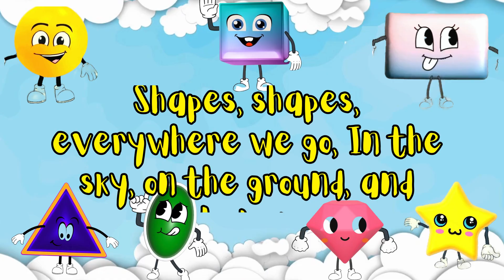Let's Learn Shapes "The Shape Show: A Whirlwind of Colors and Geometric Wonders!" 🌈Educational Video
"🌈 Welcome toBrainyBubblesBox! 🌟 Get ready for a captivating journey into the enchanting world of shapes with our latest video - 'Shapes Galore: A Fun-filled Adventure for Little Learners!' 🎉

🔍 Dive into a magical exploration where your little ones will discover the wonders of geometry through exciting games and vibrant visuals. From circles to triangles, squares to rectangles, our playful journey will spark curiosity and make learning an absolute blast!

🎨 Join us as we embark on a Shape Safari, encountering colorful characters and delightful animations that bring each shape to life. It's a Fantastic Forms Fiesta, where the joy of learning meets the thrill of discovery!

🤩 At Geometry Jamboree, we'll engage young minds with interactive activities, ensuring that education is a delightful experience. Shapeville Adventures is where imagination takes flight, and children can immerse themselves in a world of creativity and fun.

🌟 Don't miss 'The Shape Show,' a whirlwind of colors and geometric wonders that will leave your little learners eager for more!

👶 Perfect for toddlers and preschoolers, this video is designed to make learning shapes an engaging and enjoyable experience. 🚀✨ ShapesForKids EducationalFun LearningThroughPlay"

kindergarten activities
nursery learning activities
learning games on YouTube
ABC alphabet learning
learning programs for toddlers
counting learning for nursery class
fun learning numbers for toddlers
kg learning activities
numeracy activities for kindergarten
moving and learning for preschoolers
nursery class games activities
toddler daily learning activities